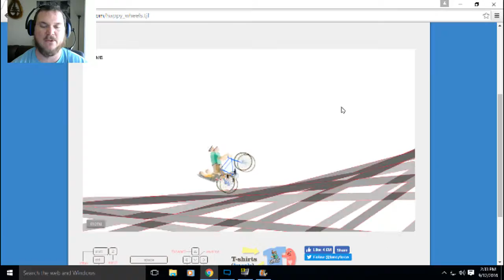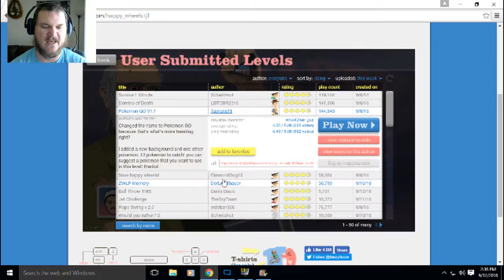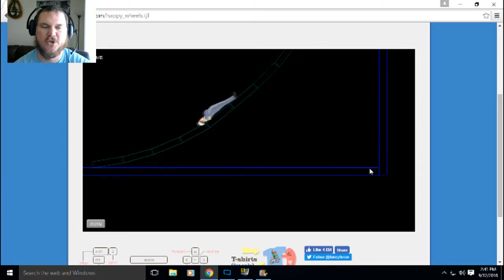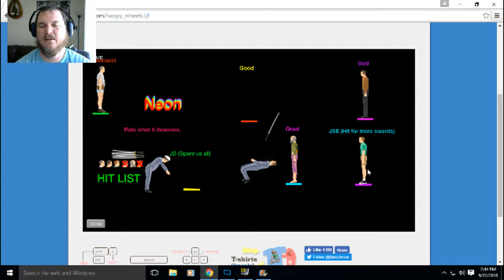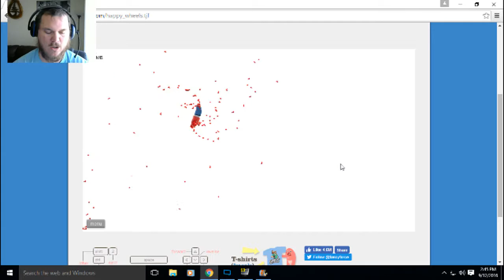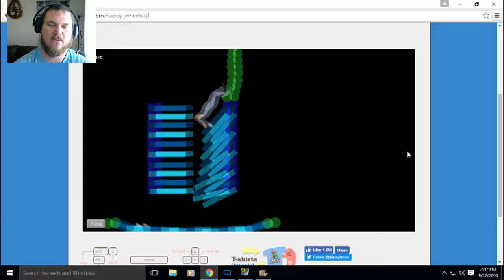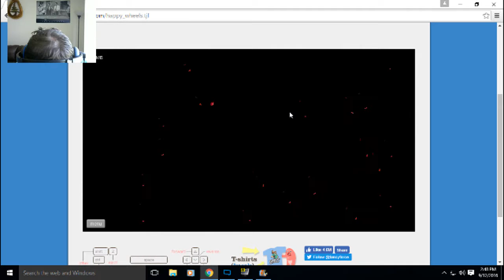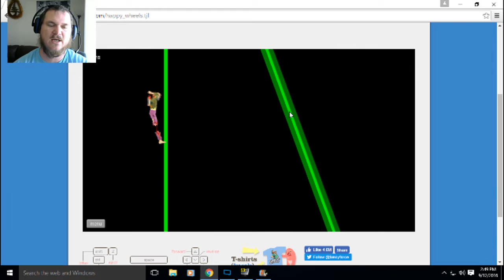I LOVE THIS GAME!!!! Happy Wheels #10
Busting out my old man voice and I have all the love for the STUPID rope swings!

Leave a like it really helps me out guys!

Please let me know what games you want me to play!

Also thank you for all your support!